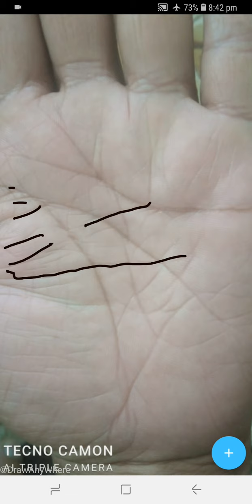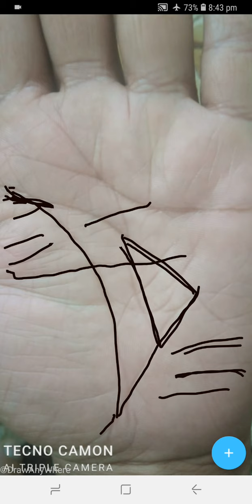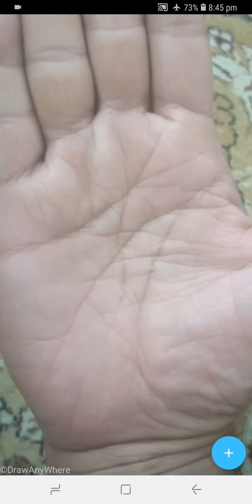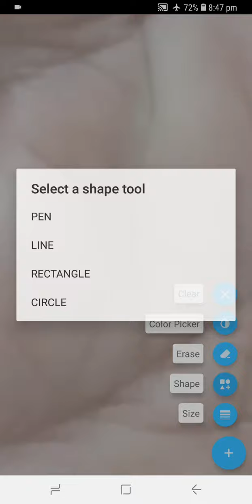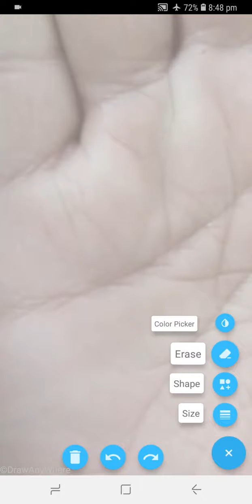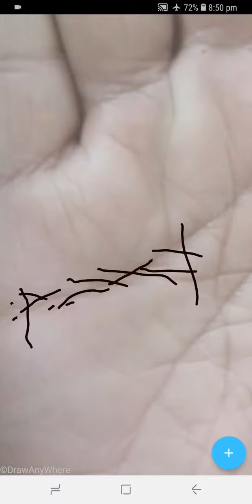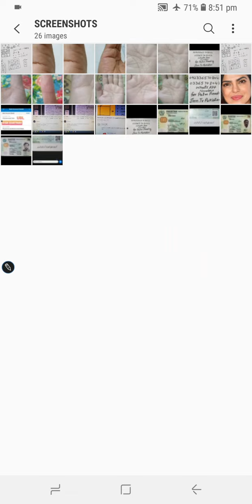Sudden Wealth _ Dolat Shohrat Aur Kamyabi Ki Lakeerain _ Raahu Lines _ Problems Creator Lines